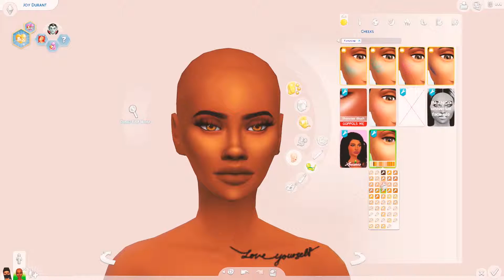The Sims 4 CAS | HUSTLA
Hey guys welcome back to another video! Today video is a CAS video of me creating Hustlers Sims and got inspired by Kash dolls.

Let me know if you guys want these sims!

GET TO KNOW ME!
Every CC I use was is on my pinterest too! and in the video